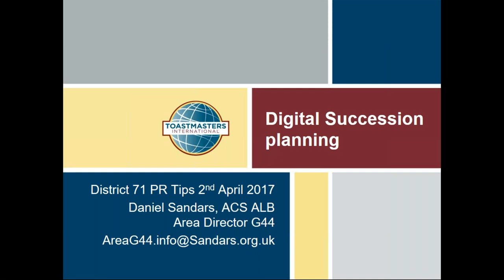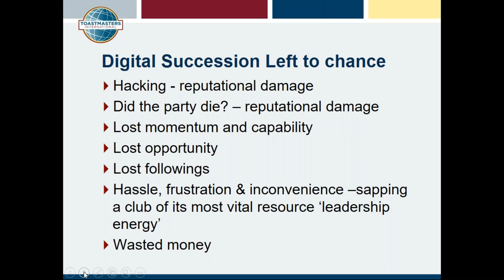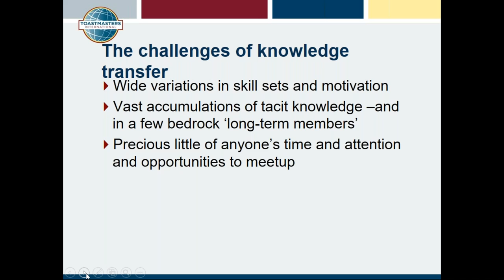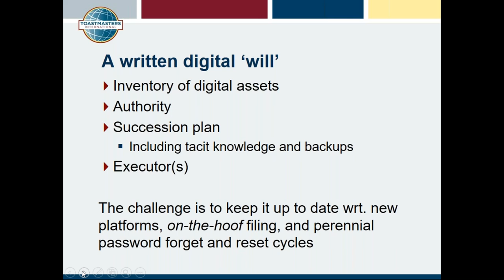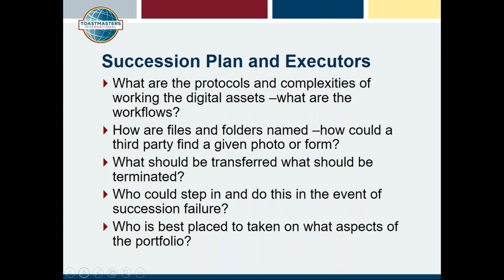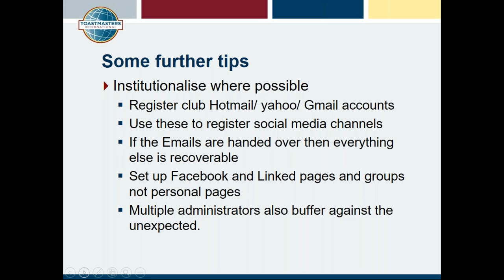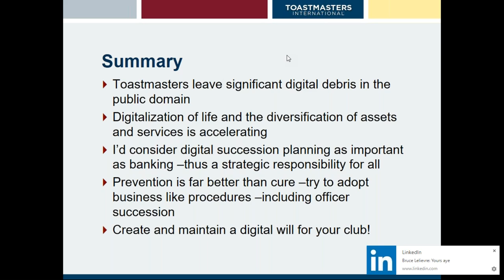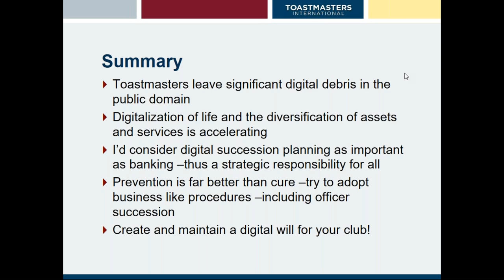PR Tips Digital Succession Daniel Sandars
It pays to prepare a digital will. Not only before leaving office as a PR manager, but at the time you take over or create a new PR channel. The internet is littered with examples from Toastmasters Clubs where succession failed and the digital assets fall out of use but remain in the public eye.